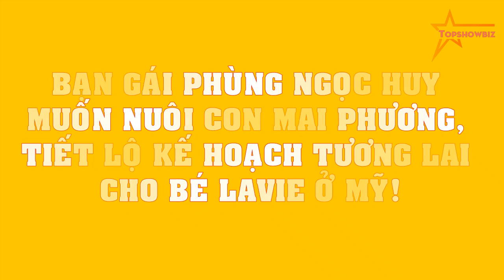Bạn gái Phùng Ngọc Huy muốn nuôi con Mai Phương, TIẾT LỘ kế hoạch tương lai cho bé Lavie ở Mỹ!